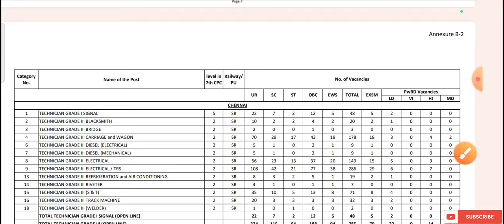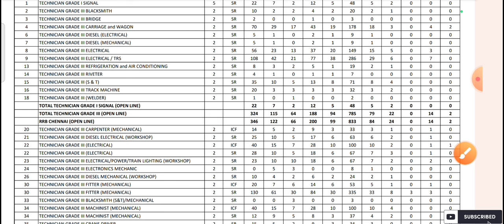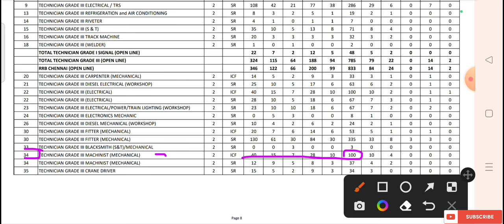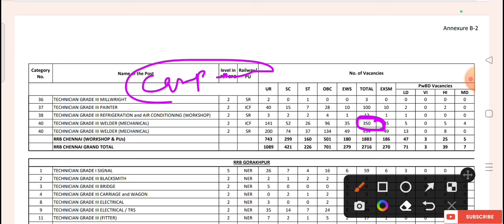railway technician Icf vecency table chennai zone 2024||chennai zone Icf vecency tech grade3